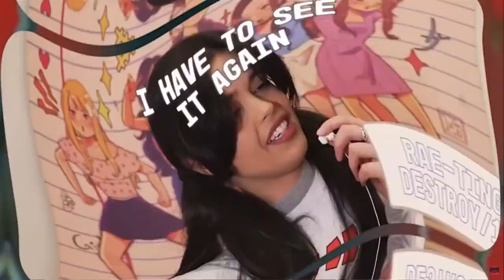Ishowspeed wins Variety Streamer Award 🏆